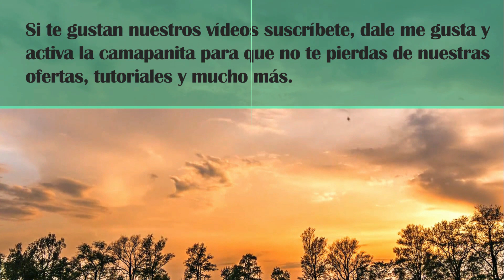hasta que punto bajaran las casas en SW DE LA FL ,VENDER COMPRA ,CASAS LOTES ,FLORIDA